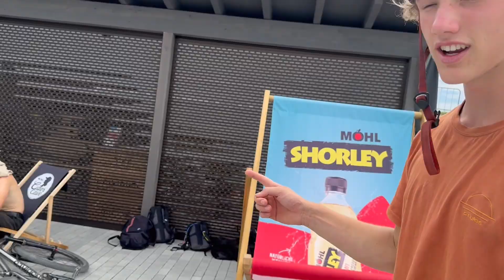1 TAG lang JA sagen! 😩 (eskaliert)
Wir sind auf Roadtrip durch die Schweiz und haben mal wieder EINEN TAG LANG JA GESAGT!
Wir haben euch auch bisschen über unseren Tag mit genommen und gevlogt. 🔥😁

Wir hoffen wir konnten euch mit dem Video unterhalten!

peace out!